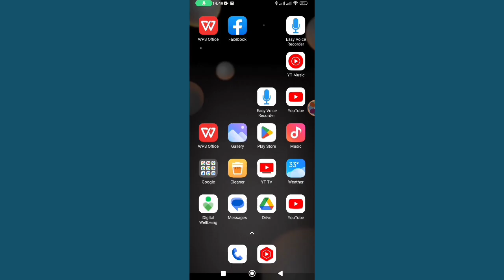How to Turn Off App Notification on Android। Stop App Notification On Android Phone